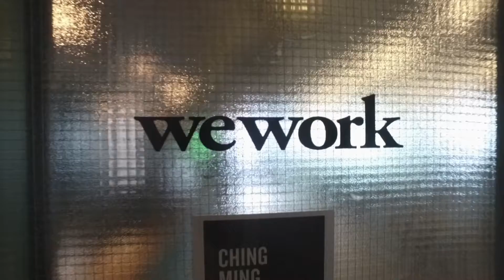Attirer les talents avez Hind Ameziane, Vivo Energy, dans Cravate Club Maroc avec Thomas Brun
Attirer les jeunes talents marocains est un défi ! Hind Ameziane, DRH de Vivo Energy Maroc, partage sa stratégie dans Cravate Club avec Thomas Brun.